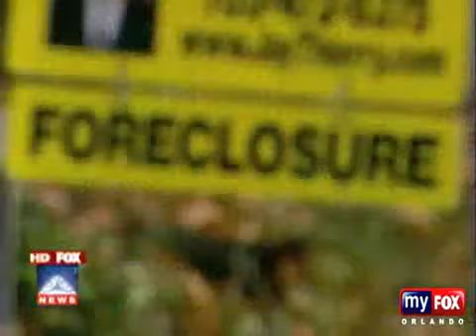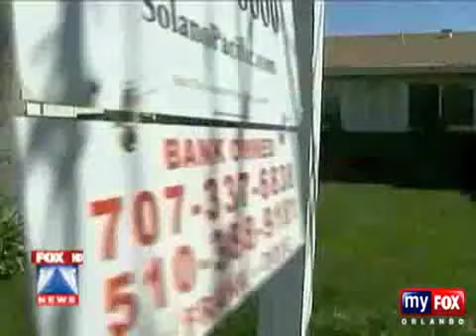FREE Forensic Loan Audit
- NO Gimmicks, NO Games, Real cash buyers. Sell your house today for cash!